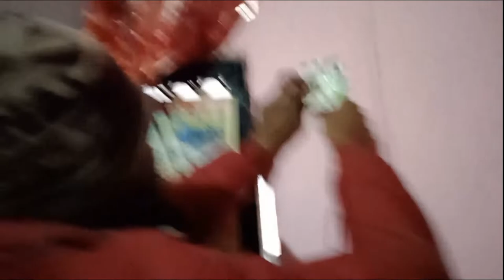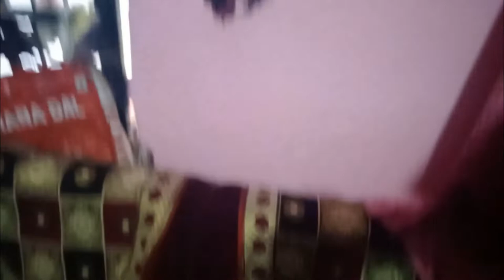I INSTALLED JIO FIBER AT MY HOME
HELLO FRIENDS WELCOME BACK TO ANOTHER AMAZING VLOG

TODAY I AM GONNA SHOW YOU THE WHOLE INSTALLATION OF A JIO FIBRE CABLE ..

HOPE YOU ALL ARE LOVING THE CONTENT  I AM POSTING ON MY CHANNEL

PLEASE FRIENDS HELP ME REACH THE TARGET OF 500 SUBS AS SOON  AS POSSIBLE

LIKE AIM OF THIS VIDEO IS 25 LIKES

FOLOOW ME AT INSTAGRAM USERNAME- official_pranav_yt

SHARE MY VIDEOS TO ALL YOUR DEAR AND KNIWN ONES!